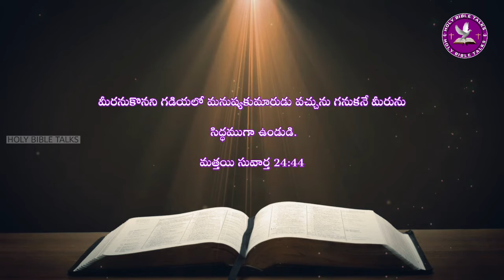holy Bible talks - daily devotions telugu 10 feb 2022